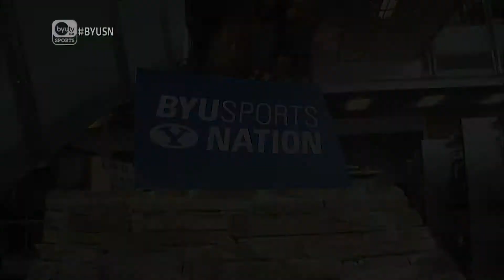BYU Sports Nation In A Minute | Mar. 16, 2015